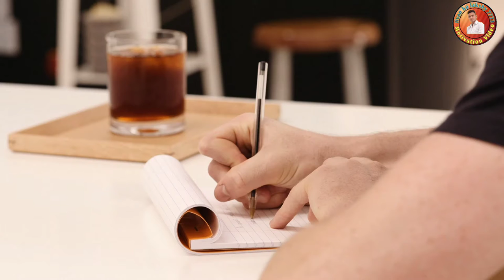motivational video in Hindi || positive quotes in Hindi|motivation | motivate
motivational video in Hindi || positive quotes in Hindi || Hindi|motivation | motivate| मोटिवेशनल

Hi
    i am prahlad singh

 कुछ बड़ा करना है
 best powerful motivational video in Hindi
 positive thinking
 motivational quotes
 success Kaise bane
 safalta Kaise milegi
 motivation video
 motivate video in Hindi
 best motivate video
 motivational quotes
 motivational stories
 motivational speaker
 motivational 2021 video